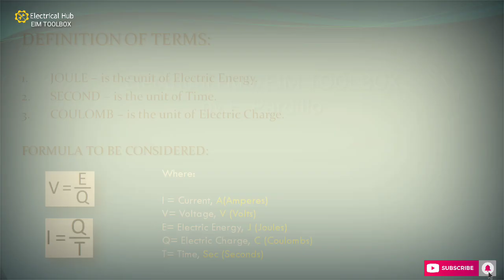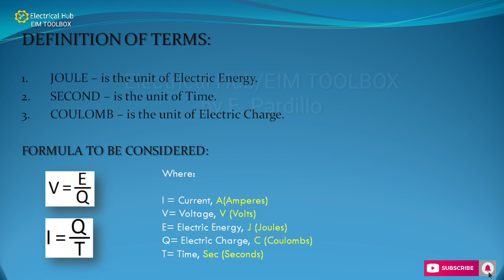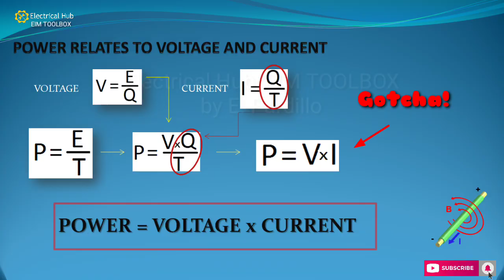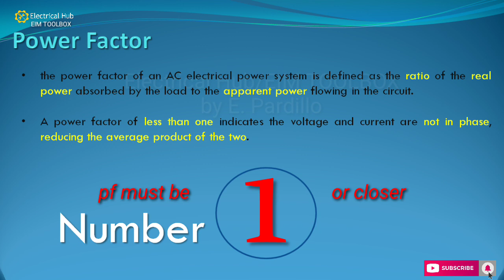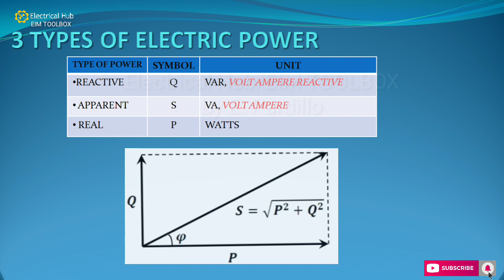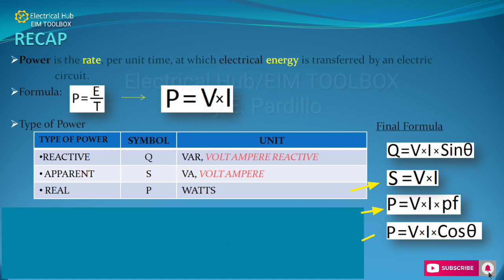What is Power? | EIM NC-II Topics | Tagalog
This video explains the definition of Power, different types of power, power factor. It also explains the different types of Electrical loads.